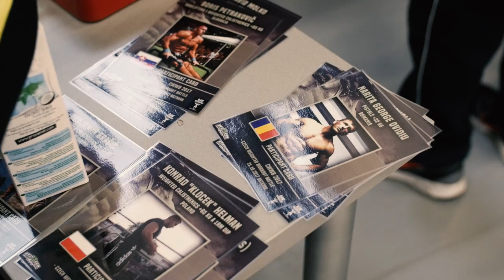Czech Weighted Workout Battle (CWWB) 2017 - TRAILER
This is TRAILER FOR FULL CWWB 2017 VIDEO COMING SOON! // 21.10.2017 Ostrava-Czech Republic REAL WORKOUT STRICT WEIGHTED CALISTHENICS LEAGUE!!! Another history was just created again! Real and complete workout - consisting of weighted calisthenics basics like Pull ups, Dips and Squats with additional weight. - Truly full body test of all disciplines and also separate European records.

Big thanks to all sponsors, mainly: ISE stavebná firma, Centauria, AdamRaw.cz and Codliveroilshop.
We are looking forward to you next year!

Kamera: Petr Potyka -POTASMEDIA
Edit: Petr Potyka -POTASMEDIA